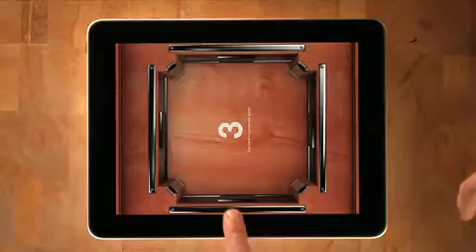MultiPong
Play solo or with your friends, up to 4 players on iPad, up to 2 players on iPhone & iPod touch. Discover a whole new immersive game design, with a realistic physical engine.
In Multiplayer mode, catch the bonuses, use the bumpers and beat your opponents in order to win the game.
In Solo mode, try to beat AI computer and defeat Mr Monster, from standard skin to 8bits skin, or try to beat you score than compare and share it through Game Center.
Features:
Game center: Leaderboard & Achievements
Universal Binaries
7 game modes : A.I. revenge, Classic, Flash, Crazy, Baby, Dual, Death ball
11 bonuses: Multiball, Power, Big ball, Gravity, Autopilot, Time warp...
Realistic physical engine
Immersive design
5 ball sizes
Paddle slice effect
Game statistics
iPod integration: create playlists and control your iPod inside Multipong
4 skins
14 Original music themes by KingQ4